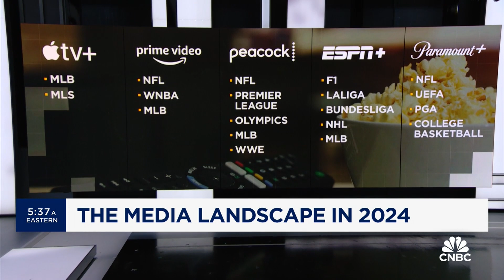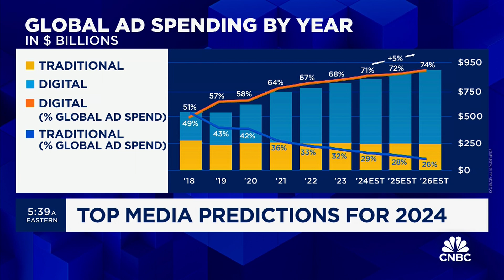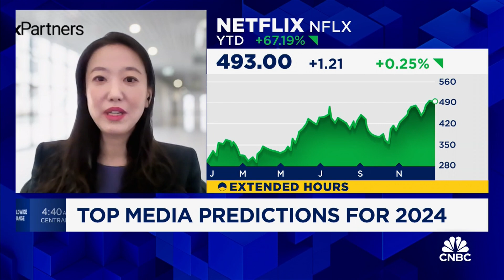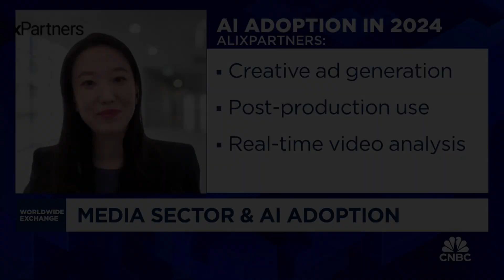The streaming landscape will consolidate to 4-5 major players, says AlixPartners' Grace Lee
Grace Lee, Co-Head of Co-Head of the Media & Entertainment Practice for the Americas at AlixPartners, discusses the outlook for the streaming wars.